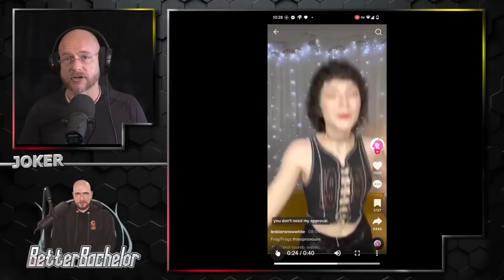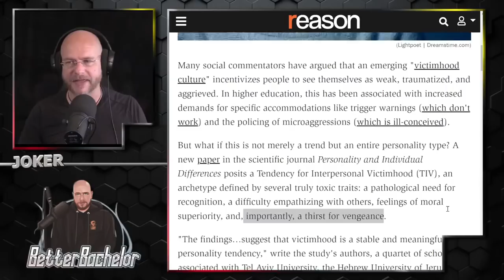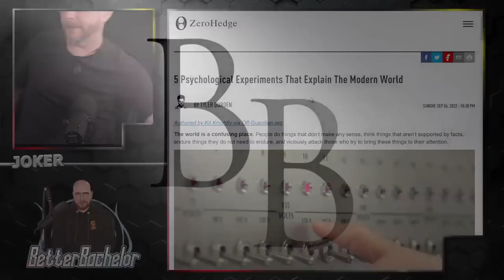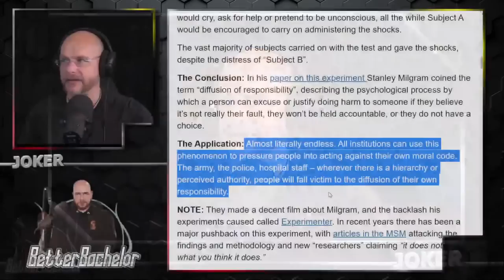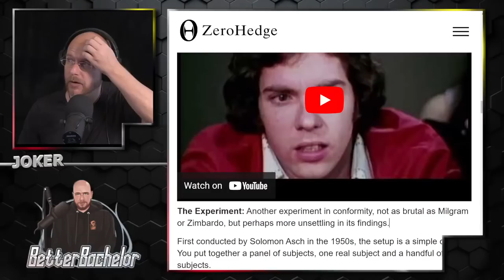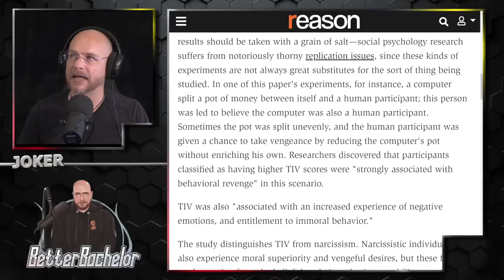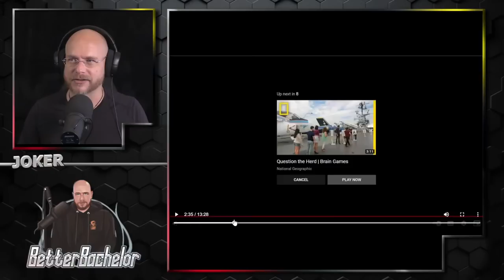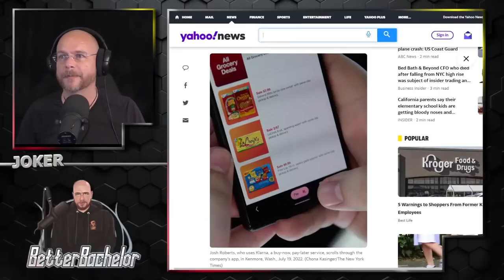Light the campfire, grab the snacks, the house of cards is coming down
Source

Other Media
Rumble.com/c/betterbachelor